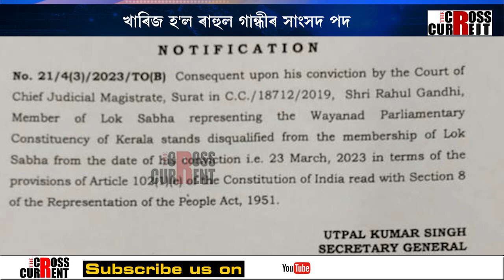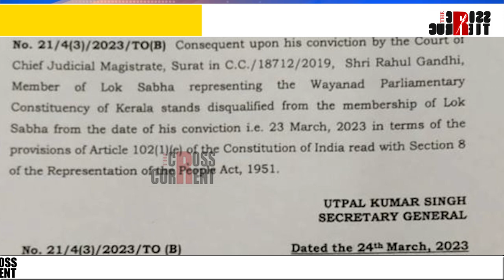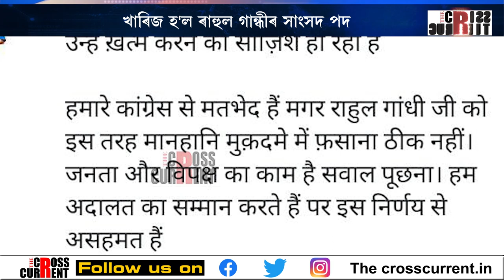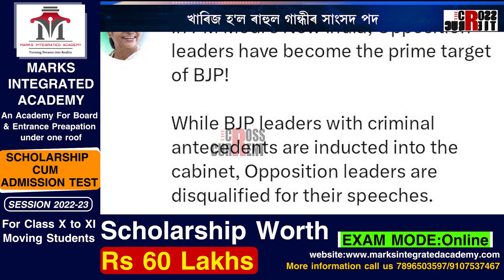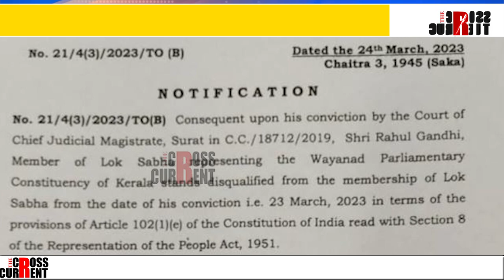'দেশ লুটি চোৰ মুকলিকৈ ঘূৰিছে, কিন্তু শাস্তি হ'ল ৰাহুল গান্ধীৰহে'